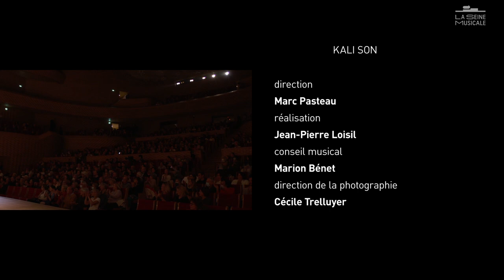Louise Farrenc, Symphony no. 2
Louise Farrenc
Symphonie n° 2 en ré majeur, op. 35

Insula orchestra
Laurence Equilbey, direction

Jean-Pierre Loisil, réalisation
Enregistré le 30 septembre 2022 à La Seine Musicale, Auditorium Patrick Devedjian.

une production Département des Hauts-de-Seine
en partenariat avec Insula orchestra.